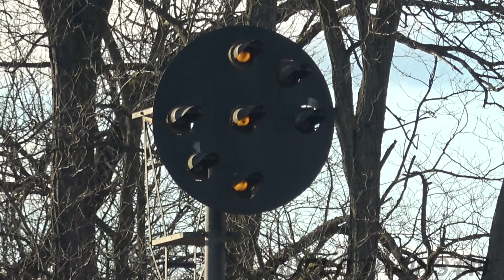PRR Signals PT 258 at Railroad Ave in Portage, PA with NS Intermodal Train & New Box for PTC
Norfolk Southern Intermodal Train Filmed November 2017 at Railroad Ave in Portage, PA, USA, PT/MP 258 on the Pittsburgh Line in the Pittsburgh Division by Super Trains
Super Trains